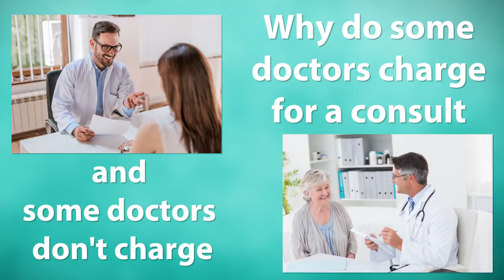A Fee for Consultation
The consultation is a vital first step in any plastic surgery journey – perhaps the most vital. The Internet has helped in incredible ways to provide a wealth of procedure information to would-be patients, as well as endless patient stories. Even armed with this knowledge, patients will ultimately decide on the right procedure after a consultation.

The consultation is where patient knowledge and ideas for procedures meets the experience of board certified surgeons. Everyone has their own unique anatomy; what procedure works for one may not work so well for another, even if the goals are the same. To decide which procedures will be right for a patient’s unique situation, a physical examination and conversations is required via a consultation.

And while some surgeons don’t charge for this service, Dr. Brian Brzowski of Utah makes the case for why consultation fees are necessary and what it is, exactly, patients receive from the investment.

WHY CONSULTATION FEES ARE NECESSARY
A point of contention among some patients and even other plastic surgeons is the consultation fee. Why do some surgeons charge for a consultation and some do not? “Honestly, I do not understand the surgeons who don’t,” says Dr. Brzowski.

Anytime that you get something, whether it is a product or a service, there is a charge. This is what makes the world turn. It is economically impractical for any company or individual to provide something of significant value for free.

Consultation with Dr. Brzowski.

This is as true of your local ice cream vendor as it is for your plastic surgeon. “In order to provide a quality service for patients when they come in to be seen and devote a reasonable amount of time for them to spend with the surgeon and the staff, it really demands a fee,” shares Brzowski.

WHAT ARE YOU GETTING FOR YOUR MONEY?
As with any other doctor’s visit, your plastic surgery consultation is a chance for you to express your wishes, desires and concerns. It is an opportunity for you to “interview” the surgeon and vice versa. During the consultation, a plastic surgeon will:

perform a physical exam or assessment of your anatomy
take a full medical history
discuss your goals/wants/desires
devise the appropriate treatment plan to achieve your goal
answer any questions and/or concerns
Some patients don’t understand why they should pay for a consultation if they aren’t certain that they are going to have the procedure and/or use that surgeon. In another light, it’s the same as with your internist, pediatrician or gynecologist: there is a cost for their expertise. Your doctor may tell you to do X, Y or Z to improve a health condition, but that doesn’t mean that you are going to follow his or her advice.

Giving advice in the consultation.

In a consultation, the plastic surgeon shares his or her thoughts as to the best treatment plan to improve your individual issue. While you may or may not decide to move forward with the procedure, you have still received a plan and received advice from an expert with decades of experience.

Bottom line, a plastic surgeon is no different than any other physician. You are paying for his or her professional opinion and advice. It is then up to you whether you decide to follow said advice.

ALL PROFESSIONALS CHARGE A FEE FOR SERVICE
It isn’t only physicians who charge a fee for service. Nearly any professional service, such as an attorney or accountant, have some feed involved. Time and expertise is valuable! Surgeons, especially plastic surgeons, “have exceeded those individuals professional training, so I think it’s just a very natural expectation for that valuable service to have a cost attached,” explains Brzowski.

Plastic surgeons go through a tremendous amount of training; Dr. Brzowski himself has been in practice for almost 20 years, following service in the Air Force as a surgeon. As he explains, “that collective knowledge and experience doesn’t come easy.” This makes it of extreme value to the patient. In his opinion, it’s hard to put a price tag on that expertise, but there must be some sort of monetary exchange.